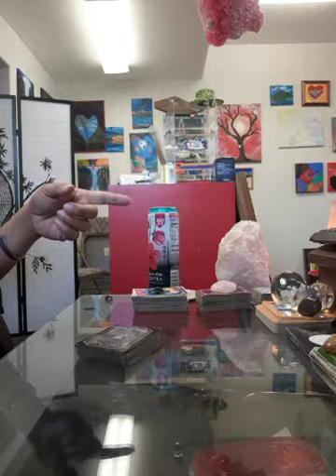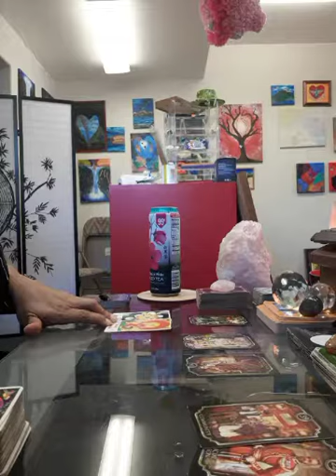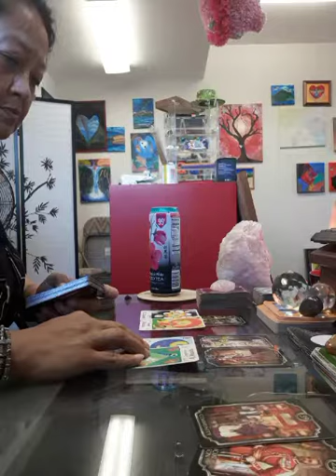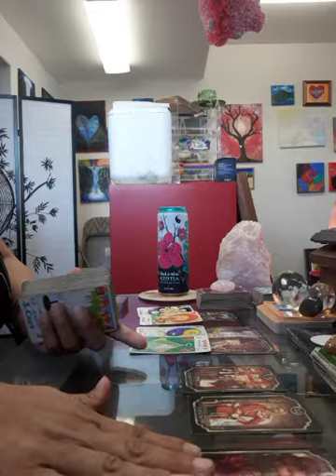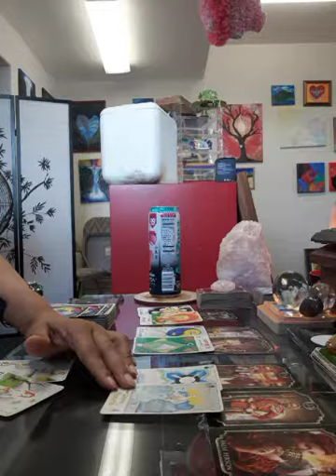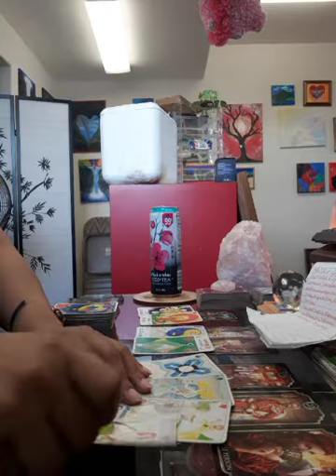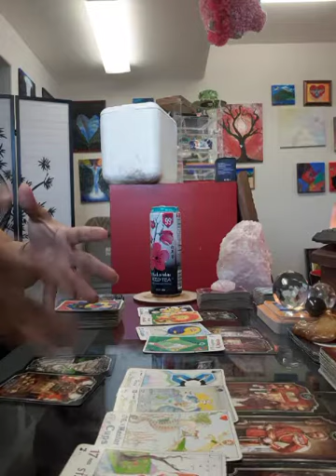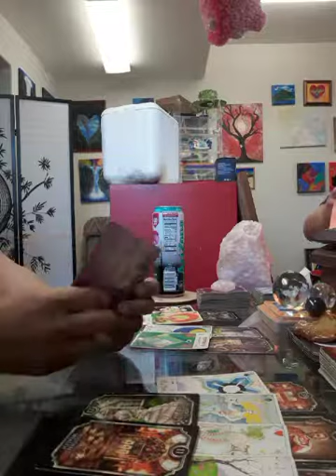Cards of the Day October 1--Artificial Intelligence/Intelligent Design Reveal/Disclosure/Announcemen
WARNING☆☆☆ I am NOT an Astrologer.  This is an intuitive navigational guide.  If you are interested in supporting my work, a printed copy is 5$

7$ for 3 cards + whatever I am guided to pull; 5 minute reading

11$ for a 5 card draw whatever I am guided to pull; 10 minute reading

AMAZON Wish list: